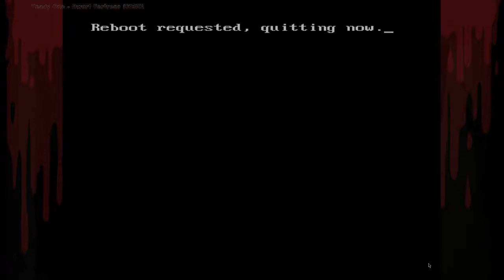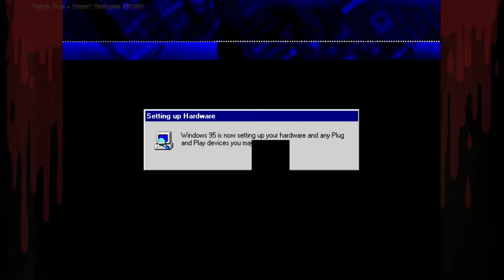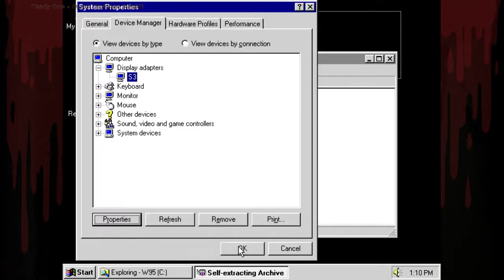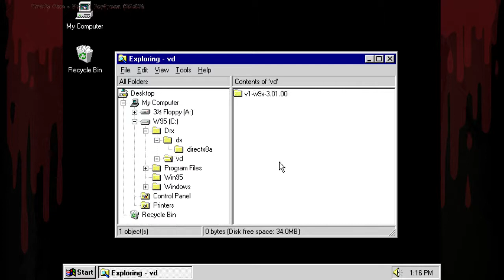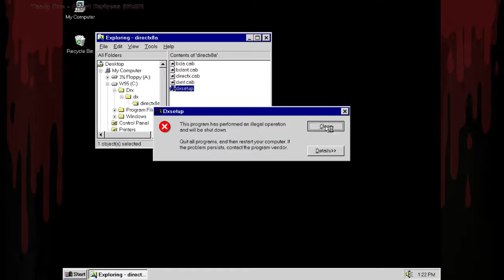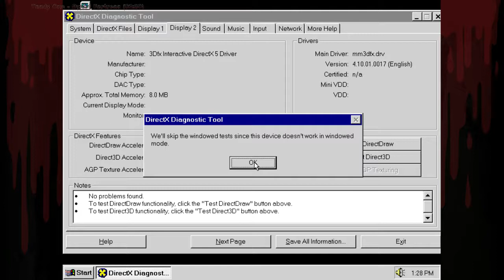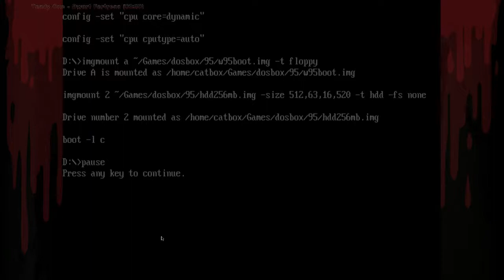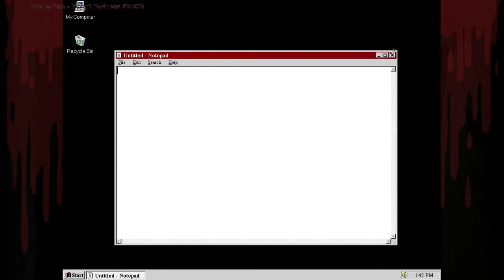(win95) showing full install and test of windows 95 in dosbox {LINUX} {DOSBOX}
windows 95 osr B
msdos v6.22
dosbox-svn 0.74-5

setup, configuration, and installation of win95
install s3, sb16, and voodoo drivers
install directX 8a

showing missing IDE/CDROM/HDD drives in dosbox

dosbox-x has emulation for ide/scsi drives.